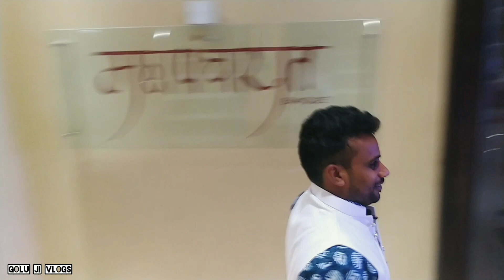Suspense For Engagement // पहलवान भाई की सगाई //#17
हेलो दोस्तों

आप सभी का स्वागत है मेरे यूट्यूब चैनल में जिसका नाम है Golu ji vlogs

और यह वीडियो में आप लोग देखने जा रहे हो मेरे भैया की सगाई है और सगाई में क्या क्या रसम होता है वह सब चीज इसमें दिखाया गया है हमारे बनारस में क्या रिवाज है सगाई पर उसी हिसाब से सारा रीति रिवाज इसमें ध्यान रखा गया है और उसी हिसाब से किया गया है यह सगाई

तो आप लोगों से निवेदन है कि वीडियो को आप लोग ध्यान से देखें और मुझे उम्मीद है कि यह वीडियो आप सभी को पसंद आएगी

धन्यवाद

My channel name Golu ji vlogs

my vlog no #17

About ; golu ji Vlogs, is a youtube channel and where you can always see about some new places here and thigs  there is something else.